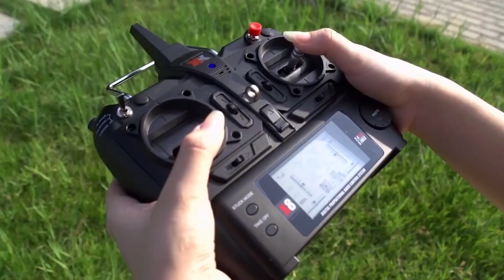RC Airplane 6CH | Brushless Motor Vertical Take off LED Revealed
😀Hi ! 😀

This video about RC Airplane 6CH | Brushless Motor Vertical Take off LED Revealed